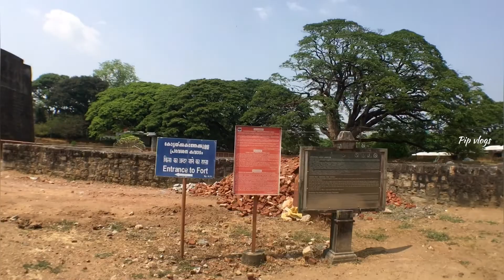Palakkad kootta | ടിപ്പു സുൽത്താന്റെ 1766 ce . നിർമിച്ച കോട്ട